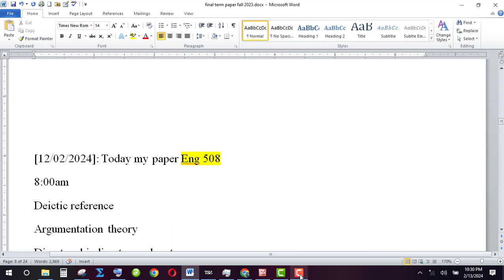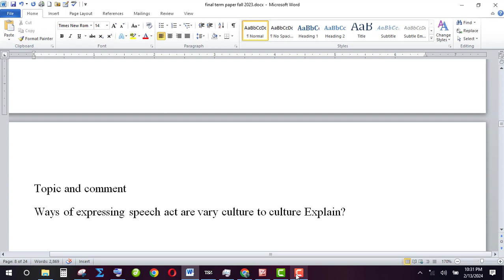ENG508 (Semantics and Pragmatics) Final Term Paper Fall 2023 - Set 1